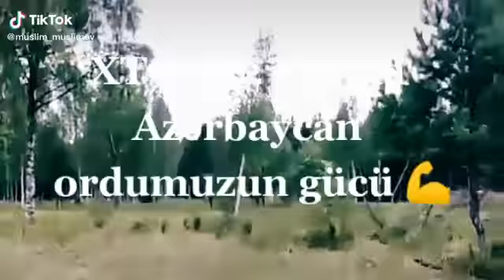052 XTQ AZƏRBAYCAN 🇦🇿